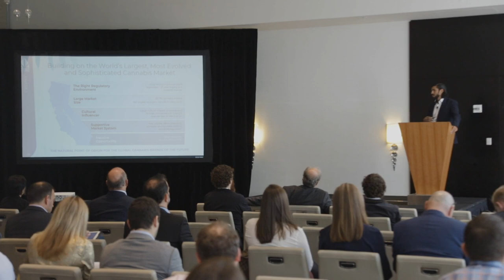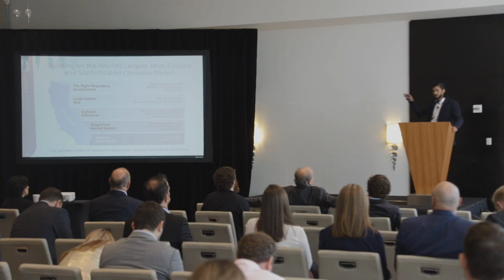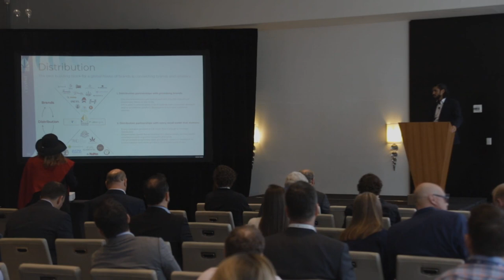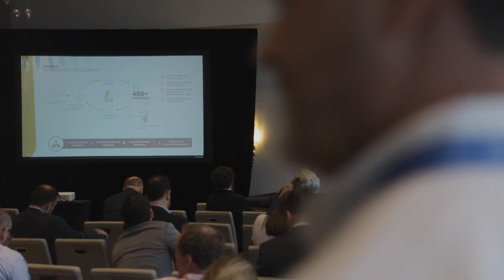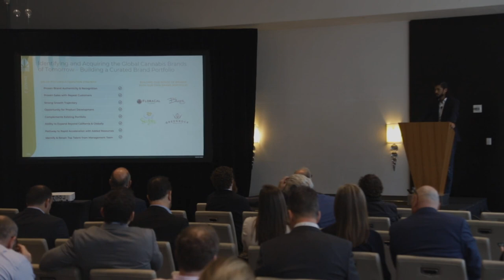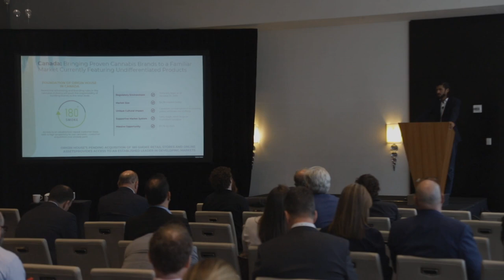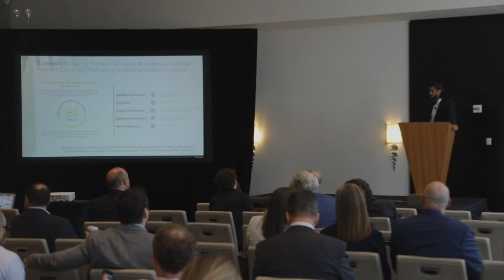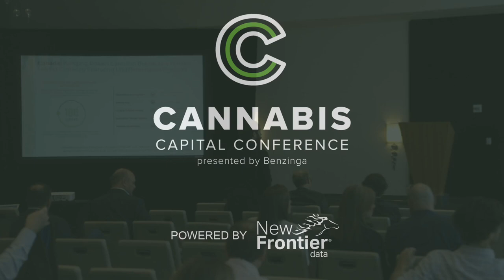Origin House Presentation